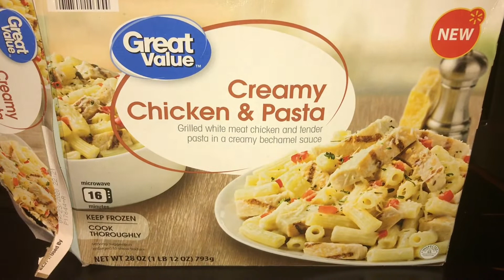Great Value Creamy Chicken & Pasta,Review😋!!!!!